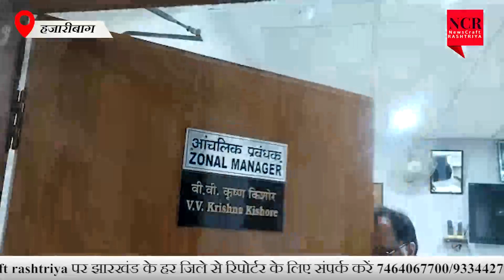Hazaribagh : - बैंक ऑफ इंडिया ने SHG महिला मंडल के बीच लगभग ढाई करोड़ ऋण वितरण किया